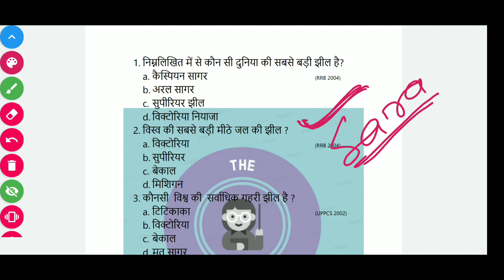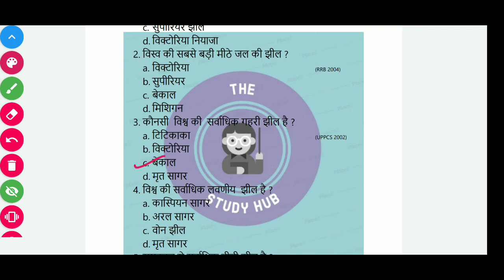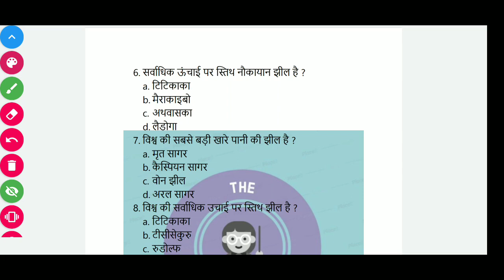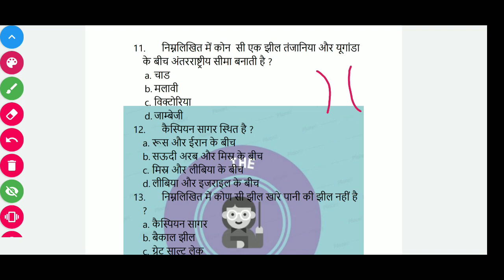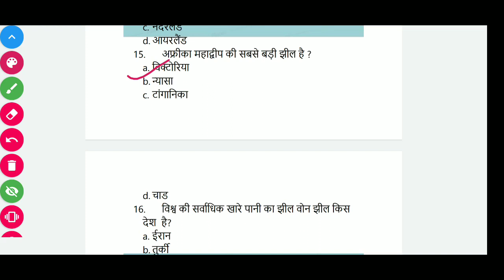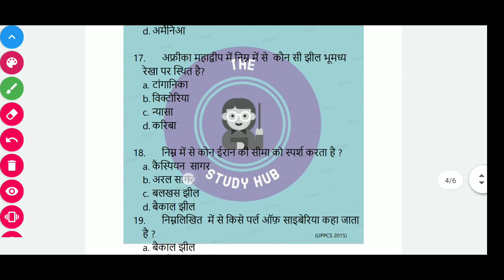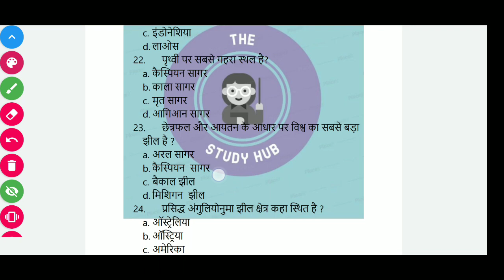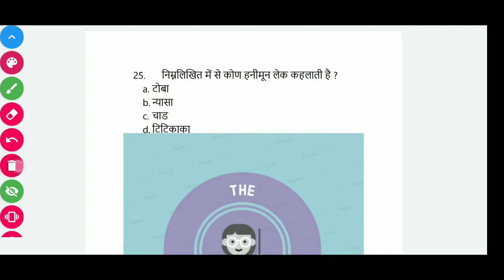World's Lake and sea | Important MCQ | SSC, Railway and UPPCS exam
Hii guysss..

In this video we will learn about world's sea and lake with important mcqs.